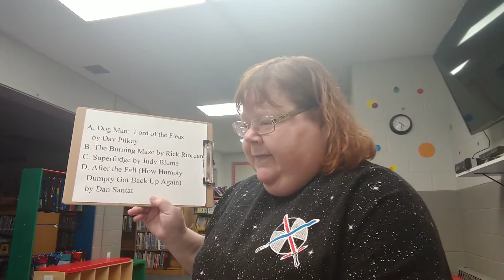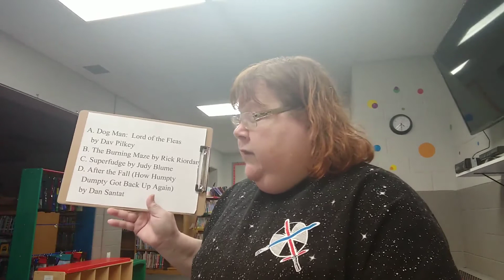Who Wants To Be A Millionaire Question #6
Miss Cheryl asks one lucky kid a question via phone for a chance to win a prize!